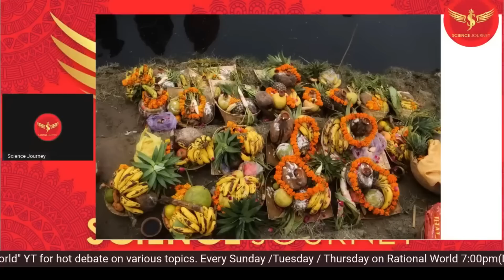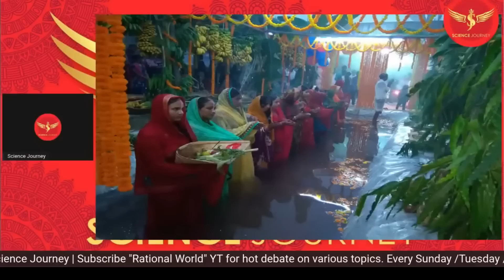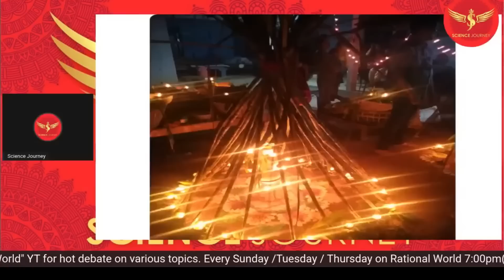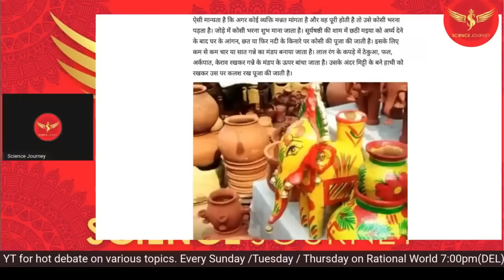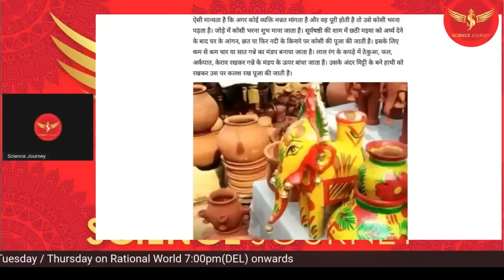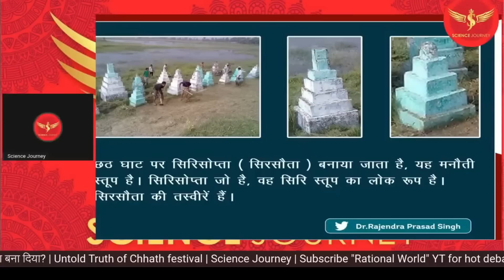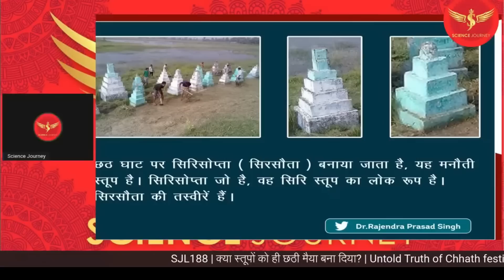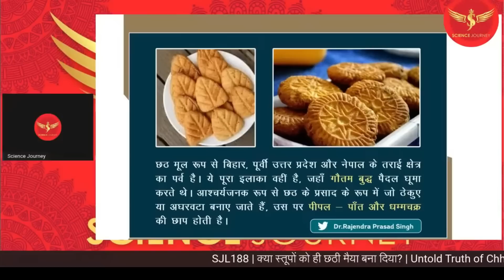☸️SCIENCE JOURNEY चैती छठ UNTOLD HISTORY ब्राह्मणों के आगमन इस पर्व में कैसे हुआ ? live debate